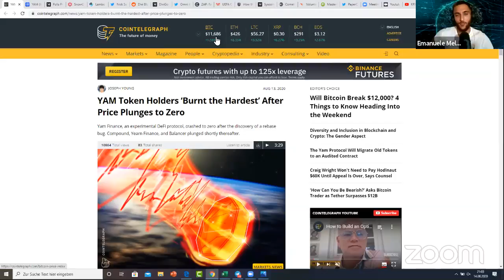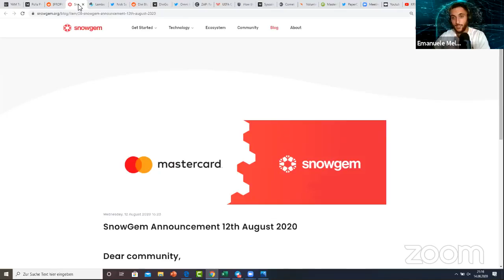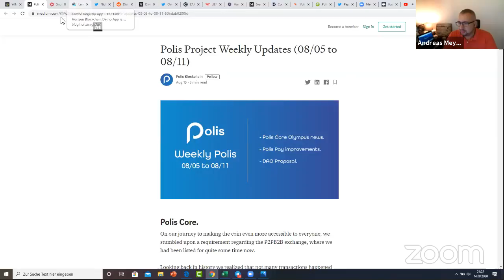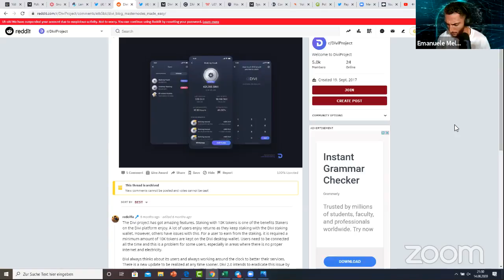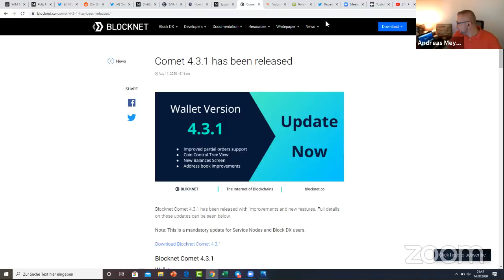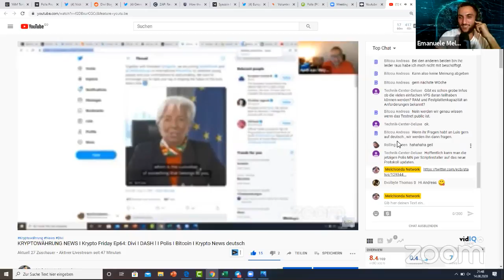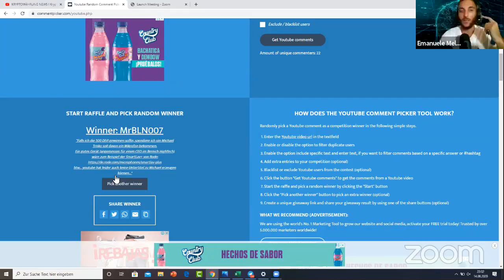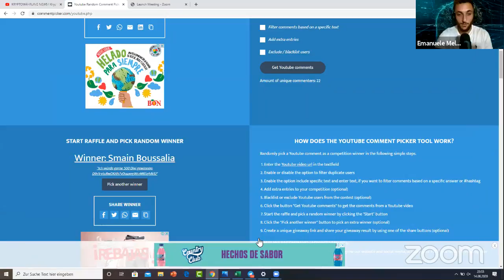KRYPTOWÄHRUNG NEWS I Krypto Friday Ep64: Divi I DASH l I Polis I Bitcoin I Krypto News deutsch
KRYPTOWÄHRUNG NEWS I Krypto Friday Ep64: Divi I DASH l I PolisI Bitcoin I Krypto News deutsch

Heute ist Freitag und wird starten wieder mit den deutschen Kryptowährung / Masternode News 2020! Wie immer mit unseren neuen Kryptowährung Insider  🚀

Spende in Polis: PJNj8JoHxRbCnyAWVqGai62VZaZC6mD8Tj

Kontaktdaten:
Melchionda Network
Skype: lele469

Schlüsselwörter:

Krypto Friday
Kryptowährung Analyse
Kryptowährung 2020
Kryptowährung News
Altcoins
Altcoin Tipps
Altcoin 2020
Altcoins 2020
Altcoin Bull run
Passives Einkommen 2020
passives Einkommen Dividenden
passives Einkommen 2020
Kryptowährung Geld verdienen
Kryptowährung kaufen
Kryptowährung 2020
Kryptowährung erklärt
Krypto Scams
Kryptowährungen Scams
legal Geld verdienen
legale Möglichkeiten
Geld verdienen 2020
Seriös verdienen
Seriös Geld verdienen
Geld verdienen im Internet
Wie Geld verdienen
Geld verdienen nebenbei
wie man Geld verdien
wie reich werden
Geld schnell verdienen
legale Möglichkeiten
viel Geld zu verdienen
seriös online Geld verdienen
seriös Geld verdienen im Internet
geld investieren und vermehren
Geld investieren
Geld investieren 2020
geld investieren Schweiz
geld richtig anlegen
Geld im Internet verdienen 2020
Kryptowährungen 2020
Masternodes 2020
Passives Einkommen aufbauen
Geld verdienen mit Kryptowährungen
Geld verdienen mit Kryptowährung
Kryptowährung investieren
Melchionda Network
Top Masternodes 2020
Top Masternode
Masternode 2020
Masternodes 2020
Passives Einkommen
Masternode deutsch 2020
Masternode deutsch einrichten
passives Einkommen mit Kryptowährung
Masternode hosting
Masternode aufsetzen
Masternode vps hosting
masternodes deutsch
masternode coins
melchionda network
Passives Einkommen mit Masternodes
passives Einkommen
masternode deutsch
masternode vps
masternode
passives Einkommen
masternode deutsch
masternode dash
Bitcoins vermehren
Bitcoins verdienen
Bitcoins verdienen deutsch
bitcoins verdienen ohne mining
bitcoins verdienen 2020
bitcoins generieren
bitcoins investieren
Geld verdienen
online geld verdienen österreich
online geld verdienen deutschland
online geld verdienen austria
online geld verdienen deutsch
online geld verdienen ohne risiko
wie geld verdienen
passives einkommen krypto
passives einkommen kryptowährung
Masternode betreiben
Passiv Einkommen
Masternode deutsch einrichten
Masternode hosting
masternode
masternode coin
masternodes
masternodes deutsch
Masternode deutsch
masternode deutsch erklärung
masternode coins
melchionda network